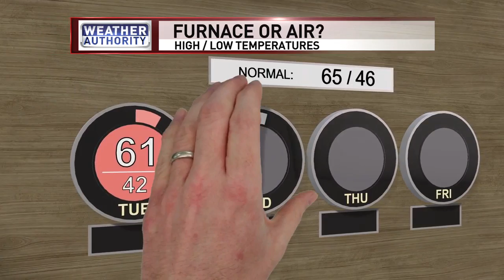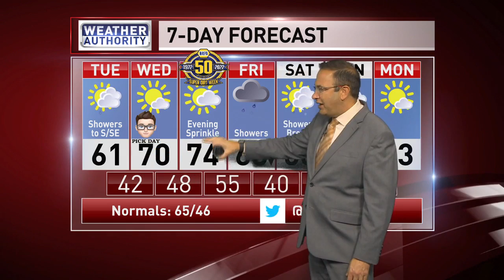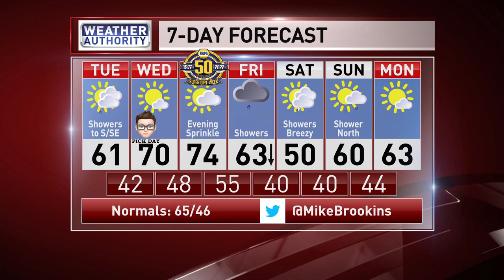Meteorologist Mike Brookins Tuesday AM Syracuse Forecast 10-4-2022